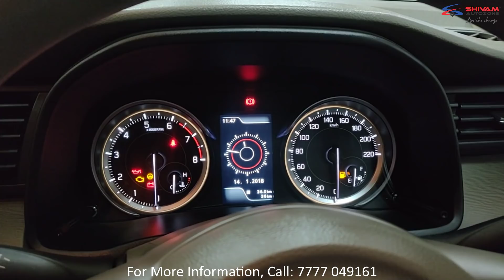Maruti Suzuki Ertiga Tour M 2019 - Hindi Complete Review | Shivam Autozone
Maruti Suzuki Ertiga Tour M 2019 - Hindi Complete Review with Maruti Suzuki Commercial Shivam Autozone offers you an in-depth look at one of the most popular cars in the Indian market. In this detailed review, we explore every aspect of the Ertiga Tour M 2019, from its exterior design to its Interior, all in Hindi. Whether you're considering buying this vehicle or just curious about its features, this video covers it all. Filmed at Shivam Autozone, our review covers all the Things you should know about Ertiga Tour M making it a must-watch for anyone interested in the Ertiga Tour M 2019. Don't miss out on this comprehensive guide!

Or Visit Our Maruti Suzuki Commercial Showroom at Andheri/ Chembur/ Boisar.

Specifications and Features:
In terms of features on offer, the Ertiga Tour M is equipped with:
• power steering,
• front and rear power windows,
• remote central locking,
• electrically adjustable
• foldable ORVMs,
• seatbelt reminder,
• rear parking sensors
• speed limiter (limits the car to 80kph)
• The exteriors feature a chrome grille,
• full-wheel caps,
• projector headlights (halogen),
• ORVMs and bumpers, along with turn indicators integrated in the ORVMs.
• colored MID,
• audio system with AUX,
• USB and Bluetooth connectivity,
• steering mounted audio and call controls,
• four speakers,
• first and second-row 12V power outlets,
• headrests in all three rows,
• and a dual-tone dashboard.

Technology:
• The Tour M is powered by the 1.5-liter, K15B petrol engine that produces 105hp and
  138Nm of torque. The engine can only be had with a 5-speed manual gearbox. It is also
  worth noting

• we expect the Maruti Suzuki Ertiga Tour M to be priced around the Rs 8 lakh (ex-
   showroom).